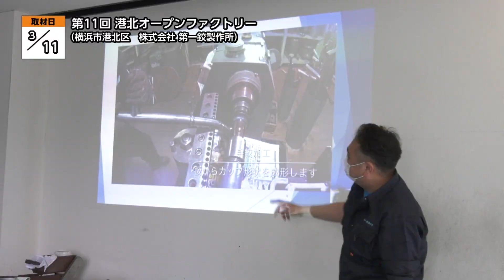第11回 港北オープンファクトリー【地モトNEWS】2023/3/15放送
「横浜市港北区」の【第11回 港北オープンファクトリー】をお届けします！
■第11回 港北オープンファクトリー　■場所：横浜市港北区綱島東

横浜市港北区で、3月11日、地域の町工場を見学するイベント「港北オープンファクトリー」が開催されました。

これは、市内最多の工場がある港北区の特性を生かし、ものづくりの現場が暮らしと身近なところにあることを知ってもらおうと、行われているイベントです。新型コロナウイルスの影響を受け、4年ぶりの工場見学が再開された今回のオープンファクトリーには、12の企業が参加しました。参加企業の、第一鉸製作所では、へら棒を使って金属素材を変形させる「へら鉸加工」の体験会が行われました。

■第一鉸製作所 渡辺 堅太郎さん
「うちの会社のことを知っていただきたいという思いがあったんですね。こういった仕事もあるんだよというところで、少しでも選択肢になればという思いもありました。すごくいい雰囲気で、大人の皆さんも、子どもの皆さんも楽しい笑顔を振りまいていただいたなと思います」

体験会の参加者は、普段は入ることができない工場で間近でみる職人技に驚いていました。

■参加者
「へら鉸の力加減が最初と最後で違うところが難しかったです」
「子どもが色んな職業を選んでいく中で、こういった仕事をしている人たちがいるんだなってことが分かって、とっても良かったと思います」
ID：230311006